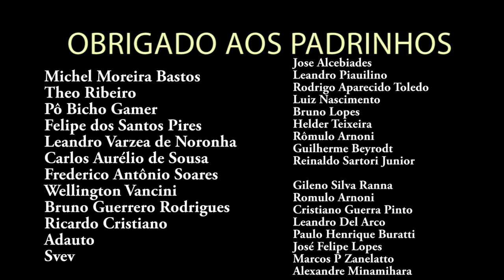Final Fantasy XIV Fanfest em Português! Vamos descobrir as novidades da nova expansão ao vivo!